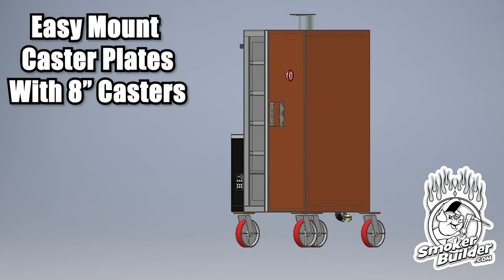How To Build A Pellet Smoker- Smoker Plans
I am so excited to release these much anticipated smoker plans for you to build your own pellet smoker!

You will be able to cook on a pellet smoker you built yourself!
When you complete this project you will have a smoker that virtually runs itself that will enable you to concentrate on cooking your amazing BBQ and serving it to your guests or even customers!
I can not wait to see your completed smoker build!